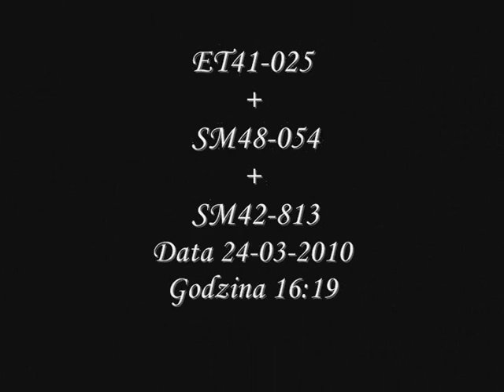Kolejowa Kompilacja Filmowa "012"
Zapraszam do oglądania i komentowania, liczę na kreatywne komentarze:)